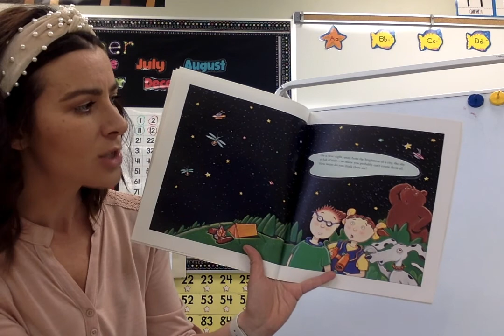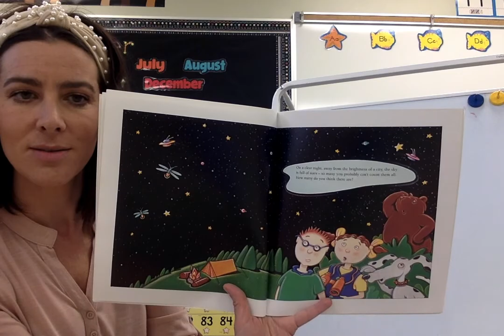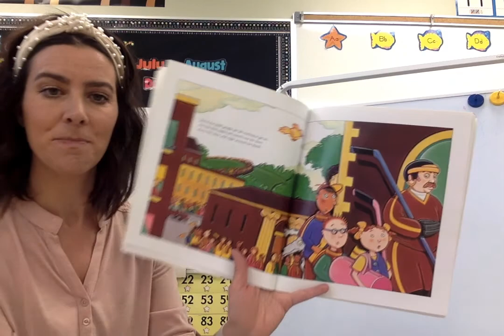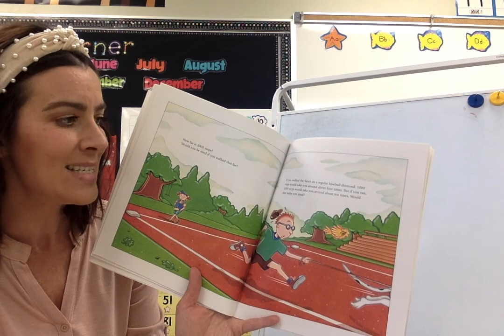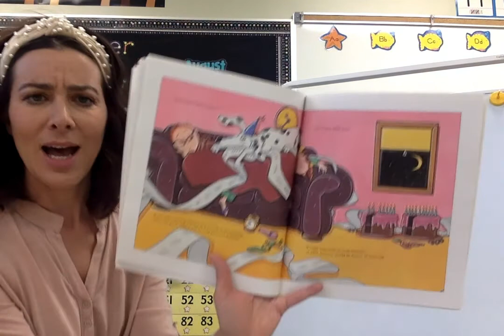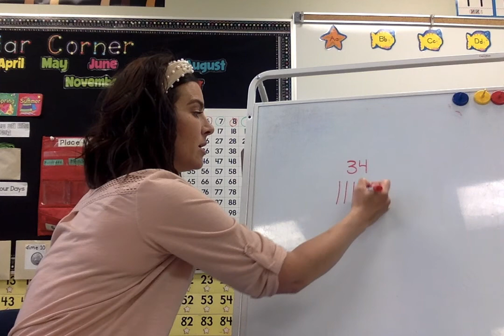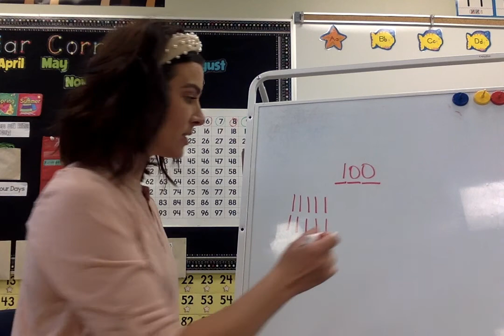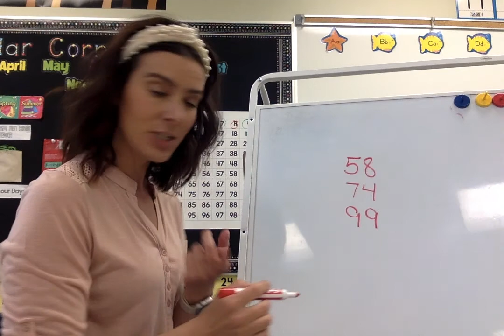How Much, How Many, How Far, How Heavy, How Long, How Tall is 1000? --Representing Number Challenge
Written By Helen Nolan and Tracy Walker
Published By Kids Can Press